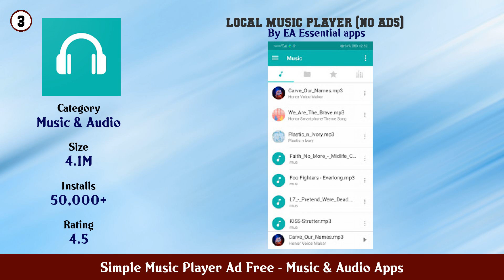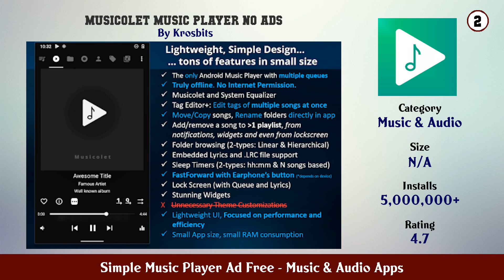Top 10 Simple Music Player Ad Free Android App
In this video we have listed Top Simple Music Player Ad Free Android Apps. This video is for information and reference purpose only.